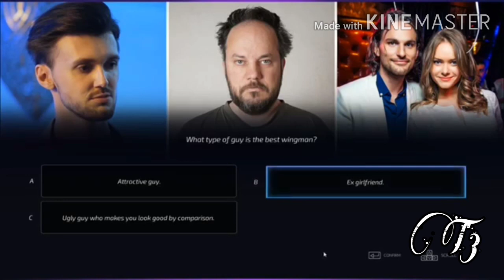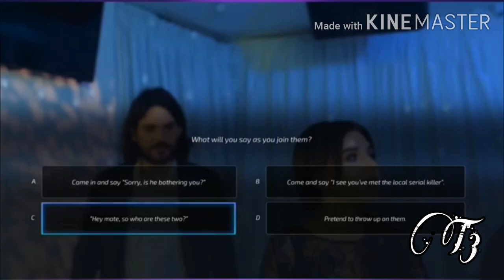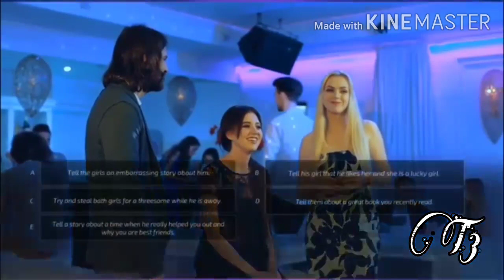Being the Best Wingman||Super Suducer||Chapter 8|| Walkthrough|| No Commentary|| All Correct Choices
Being the Best Wingman for a good friend.Being a Super Suducer.